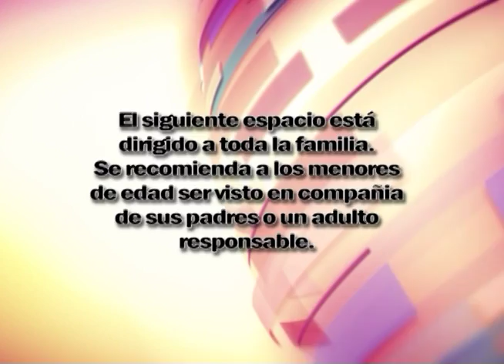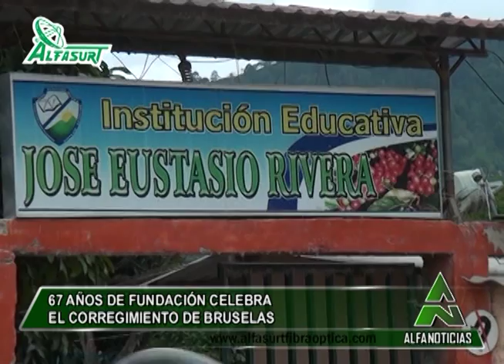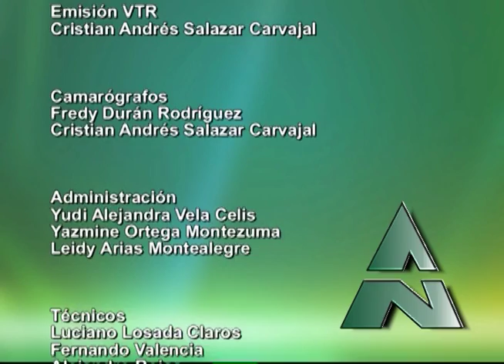Alfanoticias Pitalito 170127